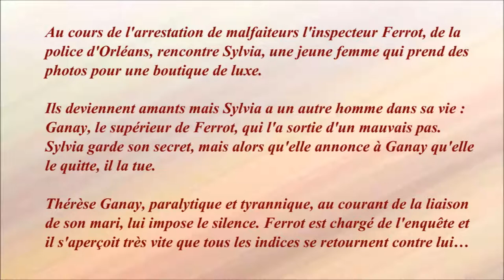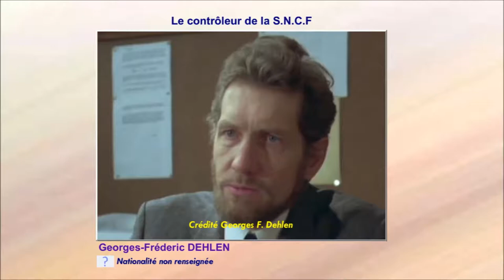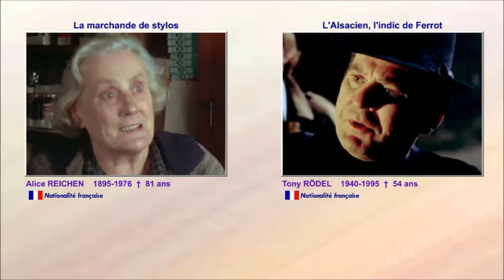Police Python 357 - 1976 - Casting du film réalisé par Alain Corneau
Mon avis : Très bon thriller policier, magistralement interprété par le trio Montand-Signoret-Périer. Alain Cormeau a su créer une ambiance noire et angoissante qui nous captive malgré le manque de rythme dans la première partie.

Distinctions 1977 :
* César du "Meilleur montage" pour Marie-Josèphe Yoyotte
* Nomination pour la "Meilleure musique écrite pour un film" pour Georges Delerue

Les voix françaises : Bernard Murat (Mathieu Carrière) et Gérard Hernandez (Vadim Glowna)

Musique de la vidéo :
The New Order par Aaron Kenny